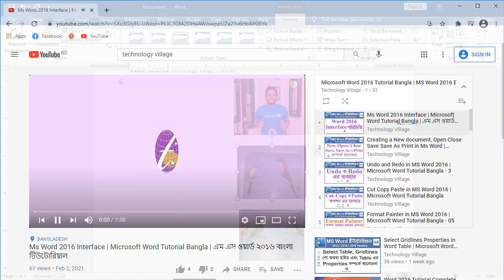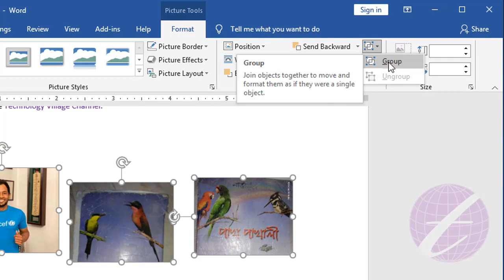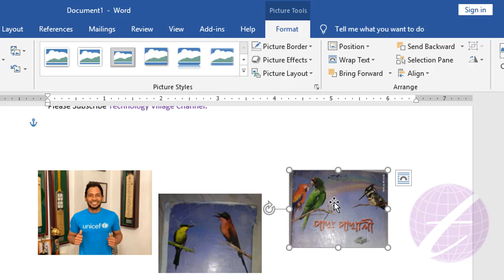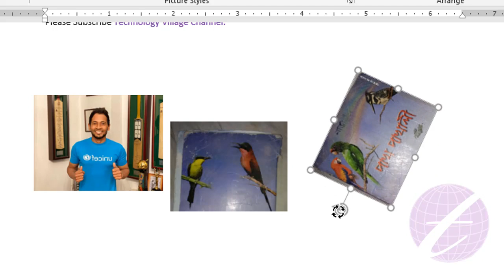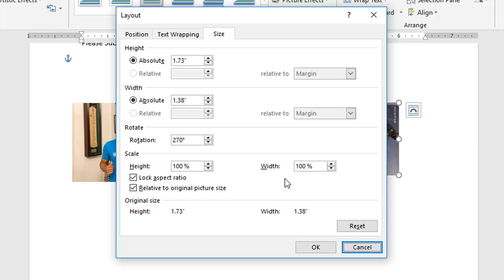Group Picture in Word & Rotate Picture in MS Word 2016 | Microsoft Word Tutorial Bangla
In this video you'll know about group picture in word and rotate picture in ms word 2016. You can group text box and picture in word & group picture and shape in word. This is microsoft word tutorial bangla. It describe about picture rotate right, rotate left, flip vertical, flip horizontal, rotate pic in word, rotate picture on word, rotate picture in word, word flip picture horizontally, rotate image word and rotate image in word etc. It's also word picture editing & ms word pic edit tutorial you can edit picture in word. You can also know about mirror picture in word, ms word mirror image, mirror picture in word and ms word mirror image.

এ ভিডিওতে দেখানো হয়েছে এম এস ওয়ার্ড এ অনেকগুলো ছবিকে কিভাবে group করবেন এবং যেকোন ছবিকে Rotate করবেন অর্থাৎ বিভিন্ন এঙ্গেলে ঘুরাবেন।

ms word picture background transparent, ms word image, ms word image editing, ms word image background, edit image in word, how to edit picture image in word, edit image in word document, edit picture in word document,
edit picture in word, format picture in word, photo editing ms word, photo editing in ms word 2007, transparent picture in word, transparent picture in ms word.